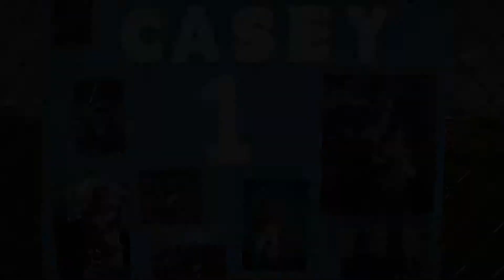Casey O'Dowd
Casey O'Dowd Senior Video - Rochester Falcons Baseball